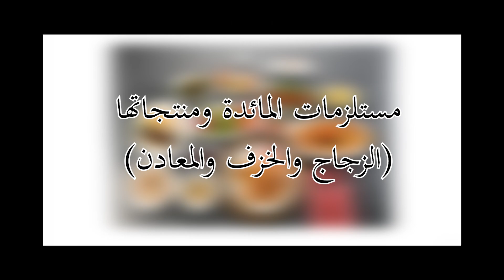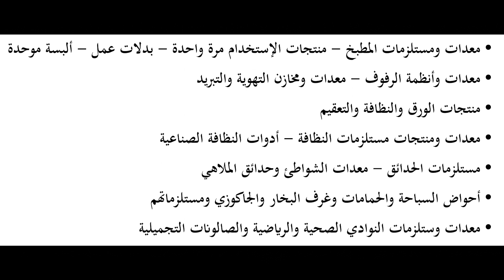نبذة عن الاختصاصات المتوفرة في معرض تجهيزات الفنادق والمطاعم 23/04/2019